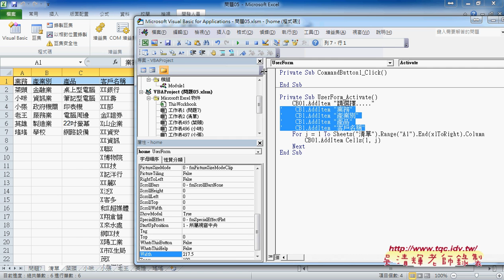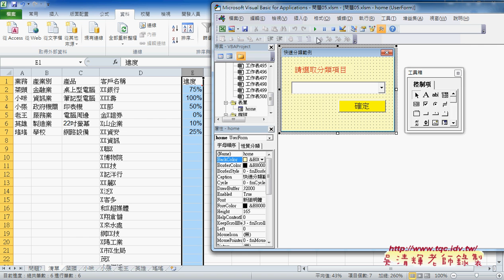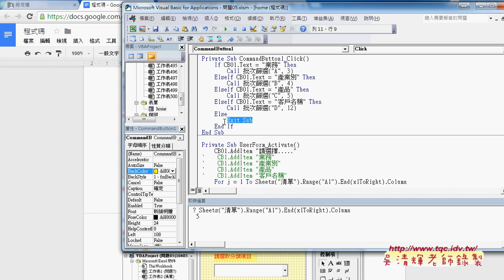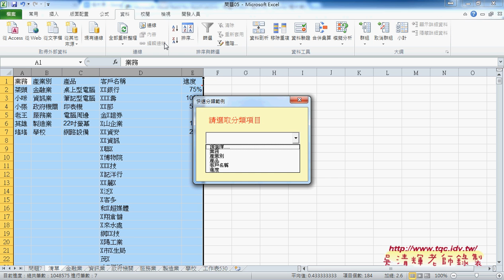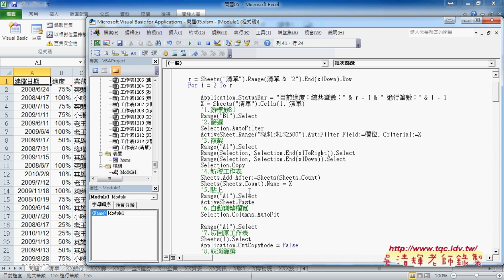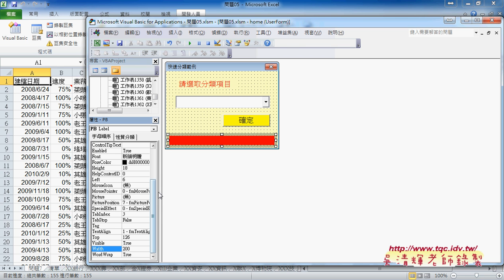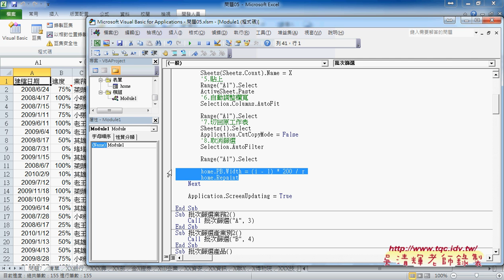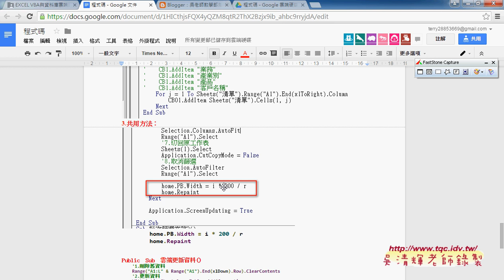06 如何用標籤做進度列